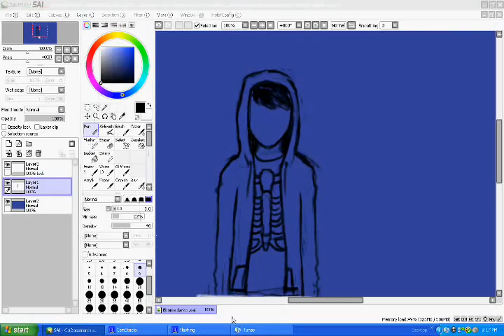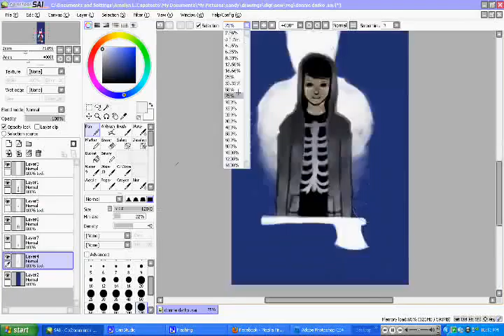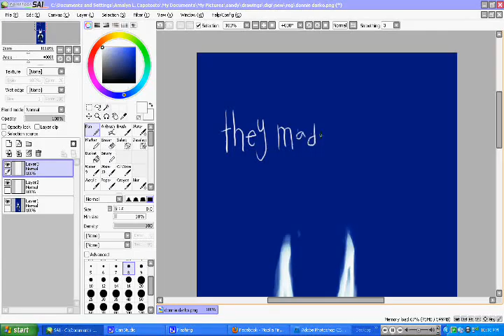Ohdrella: Donnie Darko speedpaint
~1 hr
paint tool SAI and PSCS4

final piece will be posted on my deviantart